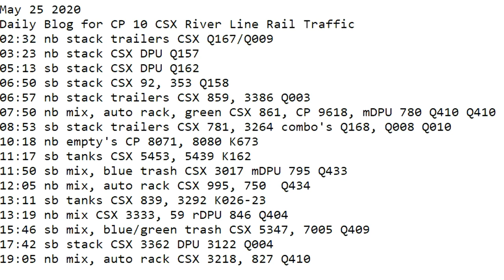May 25 2020 Trains Midnight to Noon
02:32 nb stack trailers CSX Q167/Q009
03:23 nb stack CSX DPU Q157
05:13 sb stack CSX DPU Q162
06:50 sb stack CSX 92, 353 Q158
06:57 nb stack trailers CSX 859, 3386 Q003
07:50 nb mix, auto rack, green CSX 861, CP 9618, mDPU 780 Q410 Q410
08:53 sb stack trailers CSX 781, 3264 combo's Q168, Q008 Q010
10:18 nb empty's CP 8071, 8080 K673
11:17 sb tanks CSX 5453, 5439 K162
11:50 sb mix, blue trash CSX 3017 mDPU 795 Q433
12:05 nb mix, auto rack CSX 995, 750  Q434
13:11 sb tanks CSX 839, 3292 K026-23
13:19 nb mix CSX 3333, 59 rDPU 846 Q404
15:46 sb mix, blue/green trash CSX 5347, 7005 Q409
17:42 sb stack CSX 3362 DPU 3122 Q004
19:05 nb mix, auto rack CSX 3218, 827 Q410